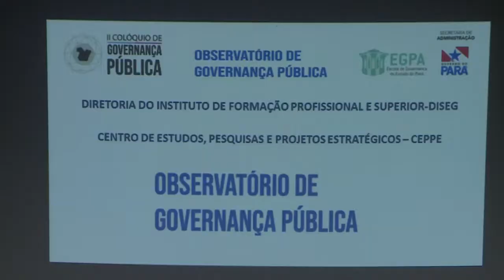Jornal Cultura | Colóquio Escola de Governo